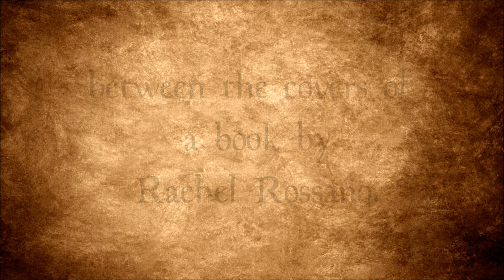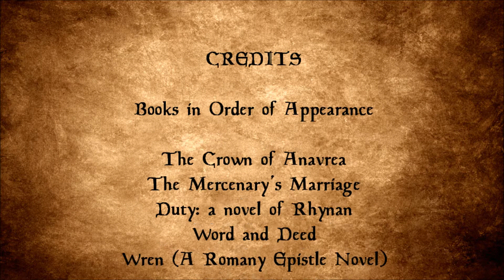Sweet Medieval Romance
A summary video of romance novels by Rachel Rossano. put together by Rossano Designs

BOOK LINKS
The Crown of Anavrea -

The Mercenary's Marriage -

Word and Deed -

Duty: a novel of Rhynan -

Wren (A Romany Epistles Novel) -